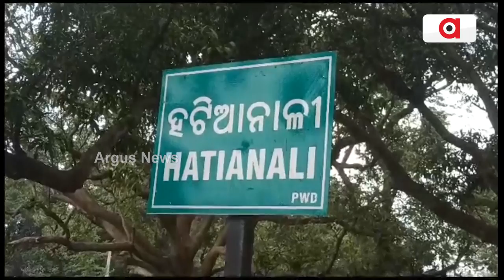Father Iron Brands Son In Chhendipada